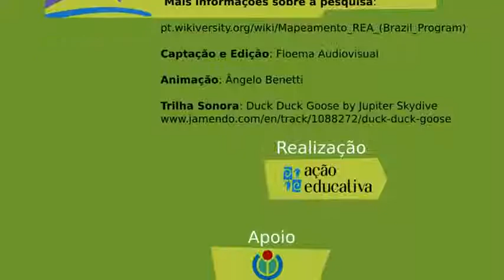Em Questão 11 - Recursos Educacionais Abertos no Brasil - 07